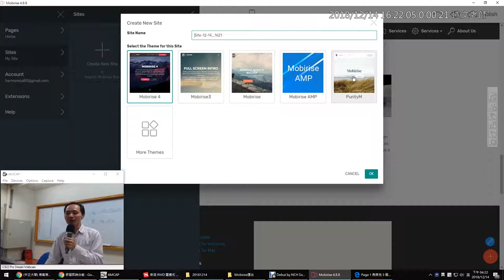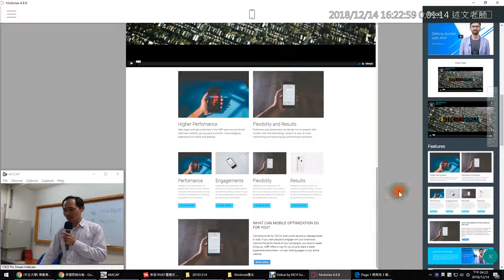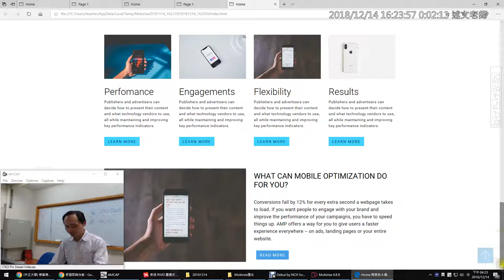19：Mobirise 如何建立符合 AMP 規範的網站？